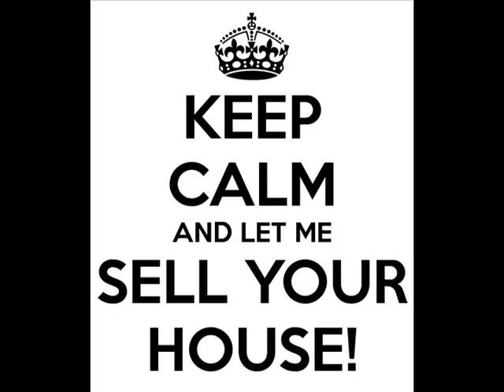How to Sell Your House Fast in Euless, TX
Are you looking for Real Estate Investment Deals?
You've come to the right place!  Just enter your name and email in the boxes to the right and we'll send you wholesale deals that we believe would be a good fit!
Kingdom First Home Solutions is a full service residential Investment company, located in North Richland Hills, TX.  We work with many investors who are looking for

deals, including wholesale properties and/or rentals thru either  cash or owner finance.  Our company looks at a lot of property and focuses on helping sellers using a

variety of solutions, including:
Cash Deals
Owner Financing
Wrap Around Mortgages
Short Sales
Equity Partnering
Lease Options
Traditional Listings